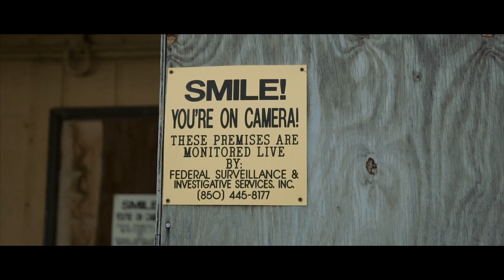Scotty Fendi - Shameless (Official Music Video)